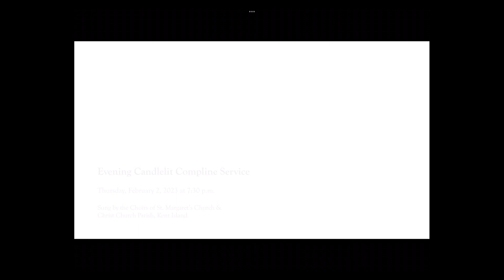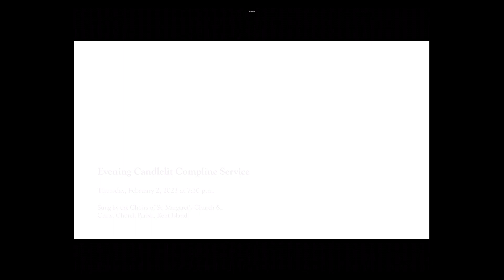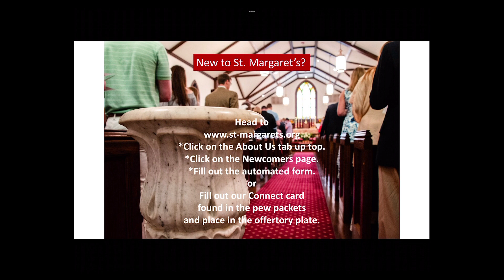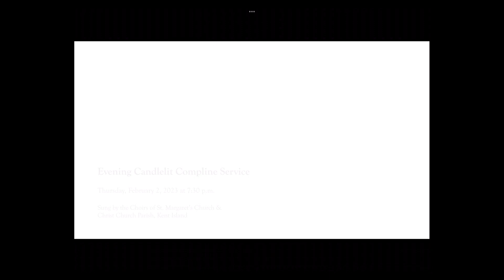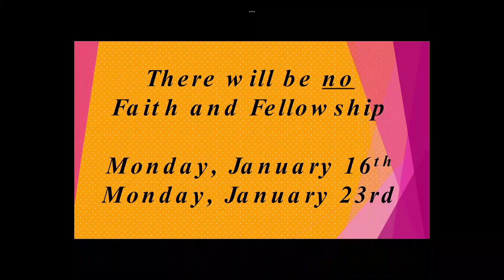January 29, 2023 Fourth Sunday after the Epiphany